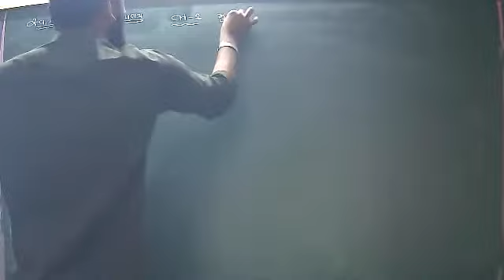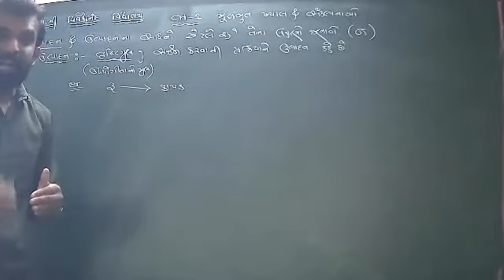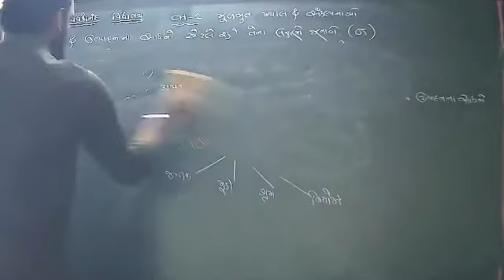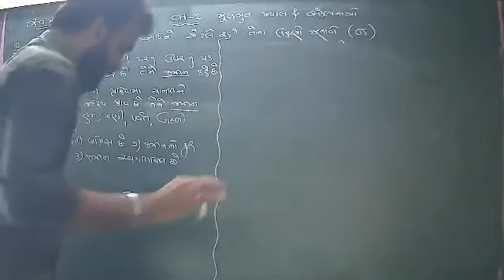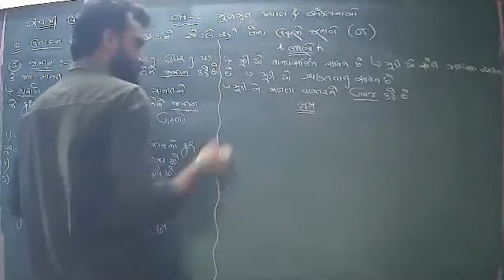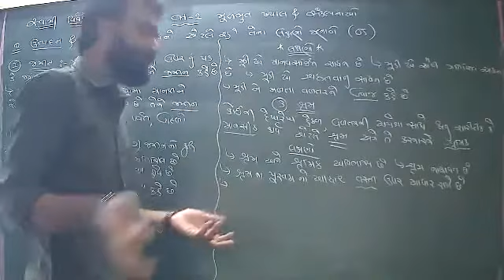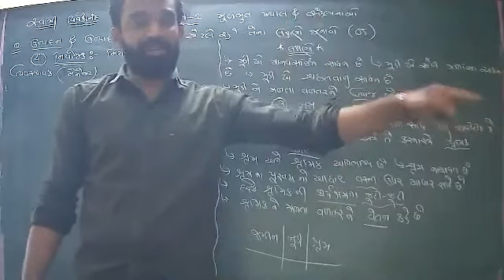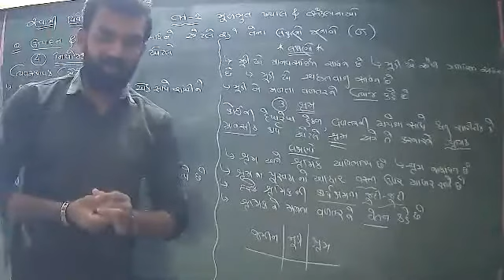STD 11 Eco (Ch-2) (v-1) (21-12-2020)